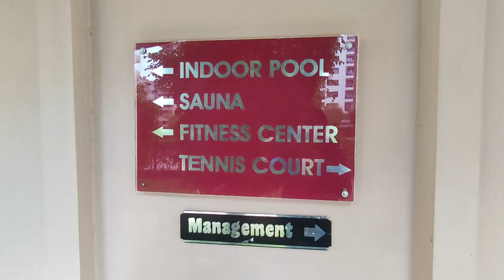Мне ПОНРАВИЛАСЬ эта квартира в Алании в Комплексе с ТРЕМЯ БАССЕЙНАМИ | Недвижимость в Турции